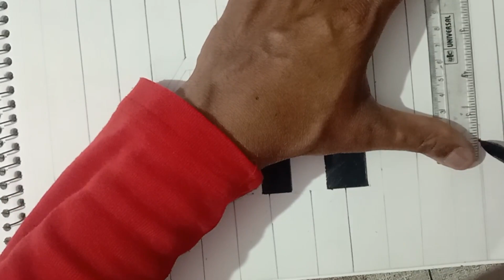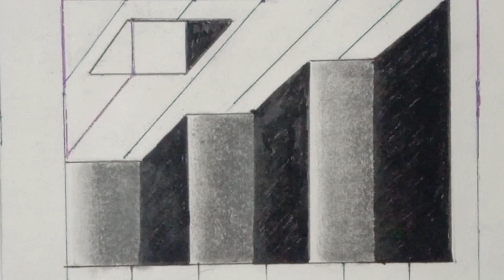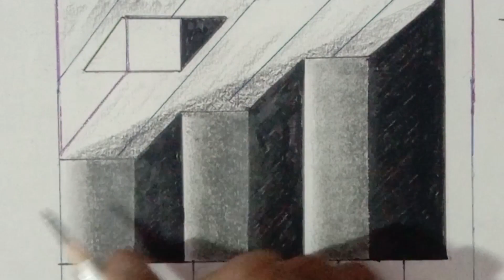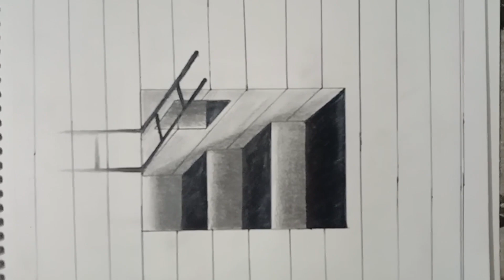How to draw 3D stair | how to draw 3d stairs step by step | Day #2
Welcome to the ultimate guide on how to draw stunning 3D stairs step by step! In this mesmerizing tutorial, we will walk you through creating jaw-dropping 3D stairs from both front and side views effortlessly. Learn the secrets to drawing realistic stairs with ease, including an amazing 3D illusion technique that will blow your mind. Whether you're a beginner or a skilled artist, our easy-to-follow instructions will help you master the art of drawing 3D steps like a pro. Get your paper and pencils ready as we explore how to make incredible 3D stairs using simple materials. Let's unleash your inner artist and wow everyone with your talent!@artcraft1974